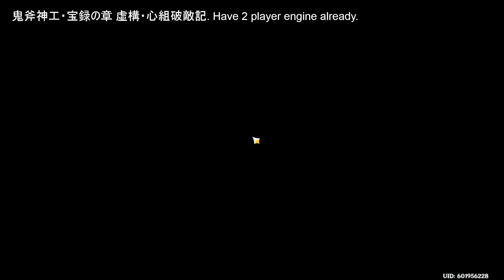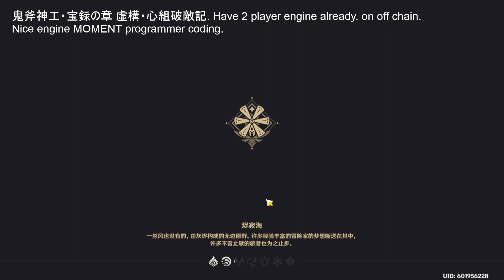Genshin Impact 230626 鬼斧神工・宝録の章 心組破敵記 programmer coding MOMENT